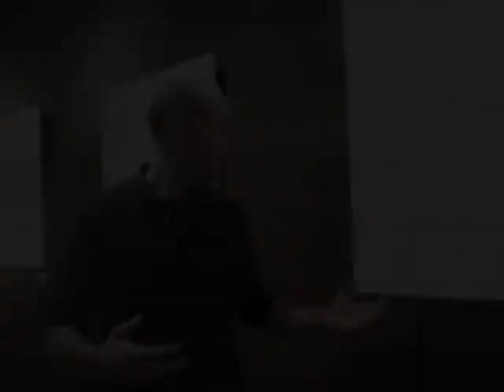Expostion : mélange de pop art et de street art à Neuilly